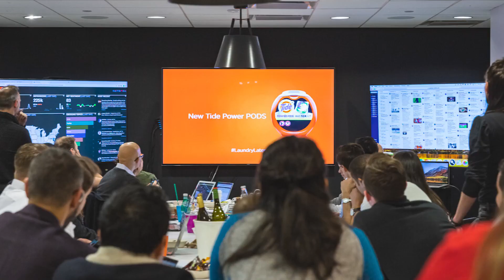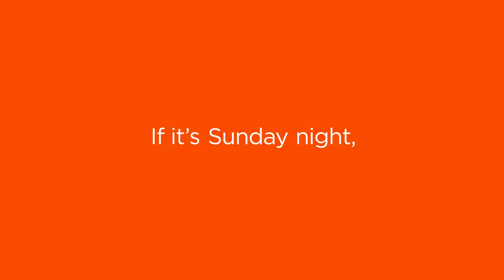How P&G's Tide keeps reinventing the way it advertises | Marketing Media Money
Since the launch of the washing powder Tide in 1946, the brand has been constantly reinventing the way it advertises. P&G's Kimberly Doebereiner tells "Marketing Media Money" what that means for the brand's marketing, and how it does it. Filmed before COVID-19 social-distancing guidelines were introduced.